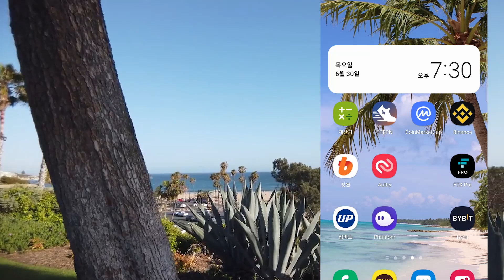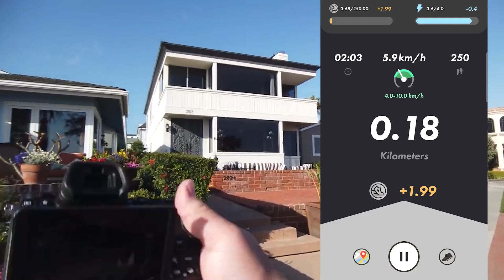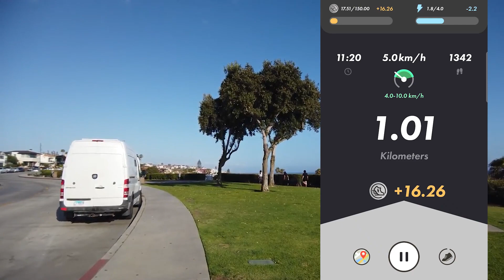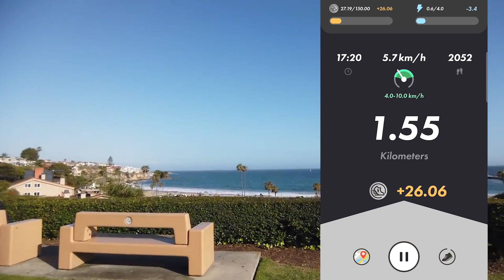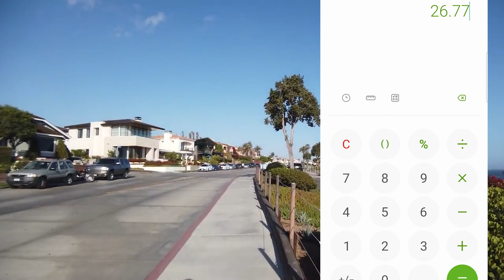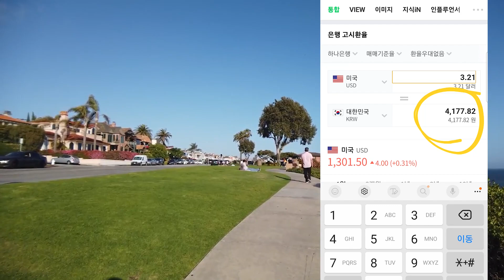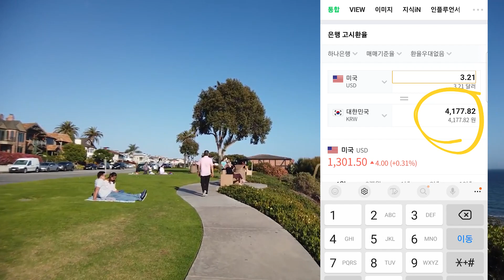과연 제 3렐름 발표는 어떤 내용일까요?! 소자본 스테픈(STEPN) 성장기 106일차 손익 기록, 피트니스 NFT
커먼 조거 6켤레 레벨 19 / 레벨 5 / 레벨 5 / 레벨 5 / 레벨 5 / 레벨 5
커먼 러너 4켤레 레벨 5 / 레벨 5 / 레벨 5/ 레벨 5
커먼 워커 2켤레 레벨 13 / 레벨 0
커먼 트레 2켤레 레벨 23 / 레벨 5
븐브 커먼 러너 1켤레 레벨 5
븐브 커먼 조거 1켤레 레벨 13
븐브 커먼 트레 1켤레 레벨 13

※채굴 인증 영상은 에너지4 계정만!

ㅡㅡㅡㅡㅡㅡㅡ

ㅡㅡㅡㅡㅡㅡㅡ

ㅡㅡㅡㅡㅡㅡㅡ

ⓓ Background Music ▶▶Carlos Dream - Raz Burg  / circles-of-life by lucky-sound Artlist